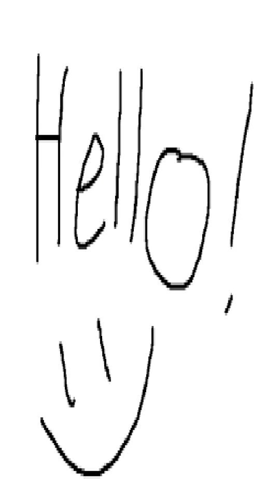ScrewPac- Hello "Jello Shot's" (2015)